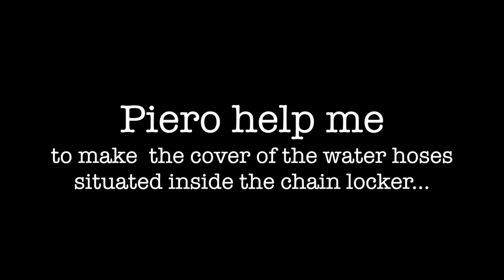Sea4See l Sailing Vlog l Marieholm26 Folkboat -The New Chain locker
Marieholm26 Folkboat - Chain locker & deck beam and other stuff part. 2
In this episode the construction of the carbon deck beam to strengthen the bow (where is  attacked the mooring cleat ) and other works inside  to prepare Dreamer for the bow roller!

"I have a license or written permission from the proper rights holder to use this material"